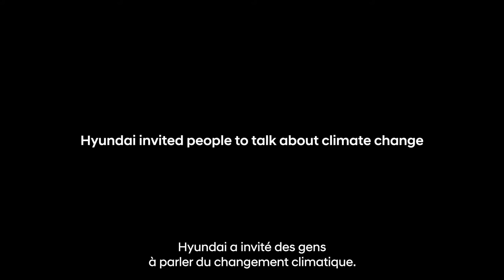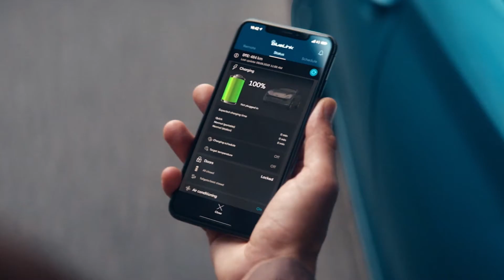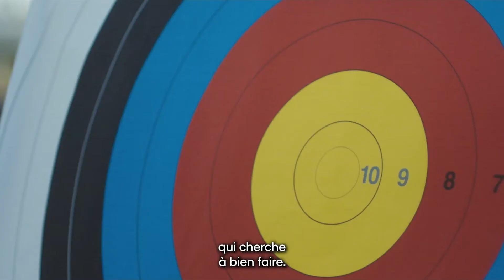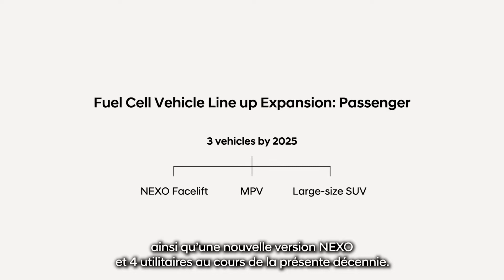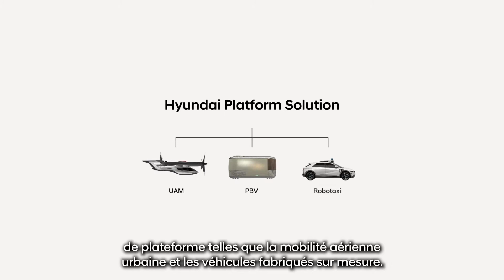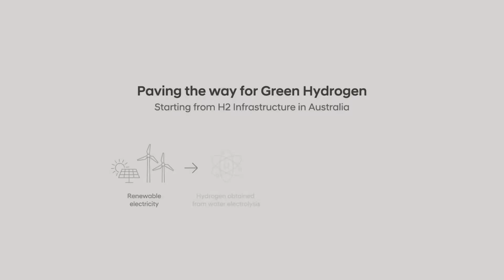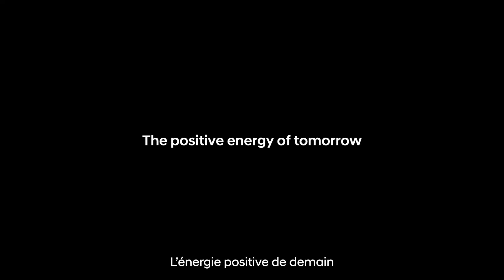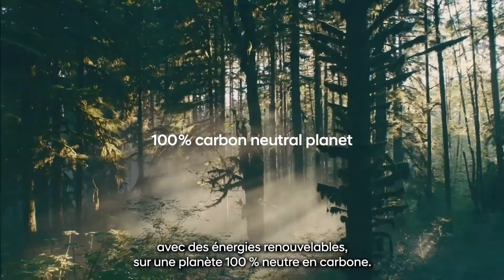Hyundai x IAA 2021 | Un progrès pour l’humanité (version longue)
Nous avons présenté la prochaine étape de notre vision de la mobilité ainsi que l'avenir de notre entreprise lors de l'IAA Mobility 2021. Nous avons honoré notre engagement zéro émission dans d'autres secteurs de mobilité et nos projets pour atteindre la neutralité carbone ont été dévoilés.

Suivez-nous également pour des astuces, des conseils, et toutes les dernières actualités de Hyundai.

👋 À propos de nous :
Hyundai Motor France est la filiale française de Hyundai Motor Company depuis 2012. Avec une gamme de véhicules fiables, innovants et respectueux de l’environnement, Hyundai est un constructeur généraliste moderne. Chaque modèle, des citadines aux SUV, incarne notre engagement envers le confort, la technologie et une mobilité durable.